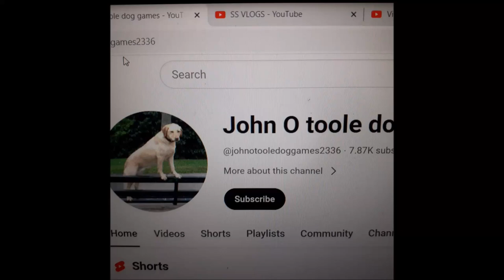Seanster Plays Star Wars: Jedi Survivor Episode 7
As The Empire arrive on Jedah upon returning from our journey on the Shattered Moon of Koboh, Cal and Merrin dash to the temple safe house to rescue one of Jedah's elders and the information he may have. But can the trio of a Jedi, a Nightsister and a droid take on a strike team of Stormtroopers on their own? Or will they be buried and become a part of ancient Jedi History?

SHOUTOUT TO:
John O toole dog games,
SS VOLGS
and Viicky
NO FEAR, THERE WILL BE MORE